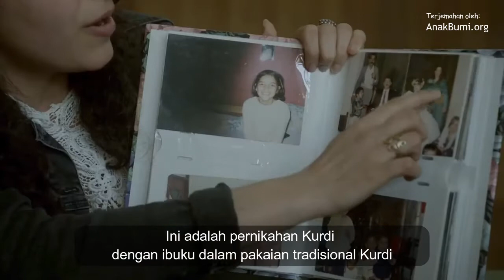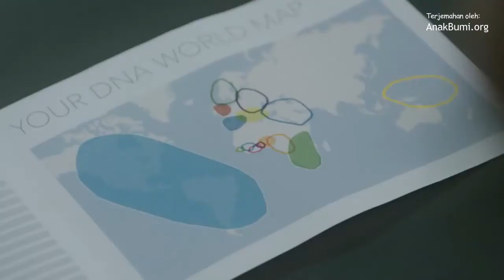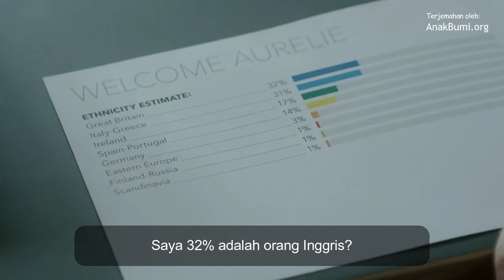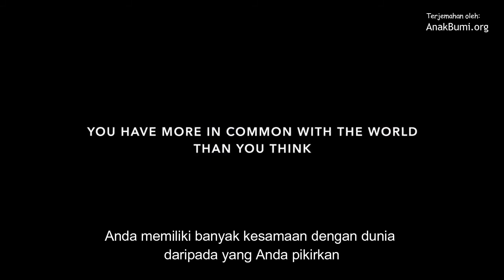The DNA Journey (Sub Indo)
Situs anakbumi.org merupakan situs sosial dan edukasi dengan penggunaan yang wajar. Penggunaan konten yang telah memiliki hak cipta kami gunakan secara wajar seperti yang telah diatur dalam Pasal 44 Huruf a. Undang-Undang Nomor 28 Tahun 2014 tentang Hak Cipta yang mana penggunaan, pengambilan, penggandaan, dan/atau pengubahan suatu Ciptaan dan/atau produk Hak Terkait secara seluruh atau sebagian yang substansial tidak dianggap sebagai pelanggaran Hak Cipta jika sumbernya dicantumkan secara lengkap untuk keperluan pendidikan, penelitian, penulisan karya ilmiah, penyusunan laporan, penulisan kritik atau tinjauan suatu masalah dengan tidak merugikan kepentingan yang wajar dari Pencipta atau Pemegang Hak Cipta.

Salam Kekeluargaan
Saudara se-Bumi

Due to the social nature of this site, this channel may make use of copyrighted material the use of which has not always been specifically authorized by the copyrighted owner. In accourdance with Title 17 U.S.C. Section 107, the material on this channel is offered publicly and without profit, to the users of the internet for comment and nonprofit educational, informational purposes.

With Love,

Your Family of Earth